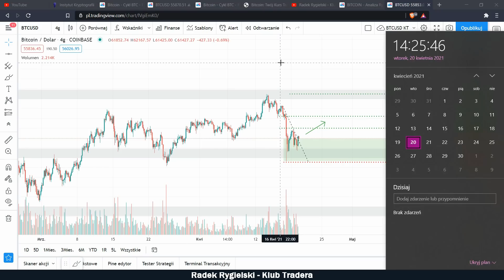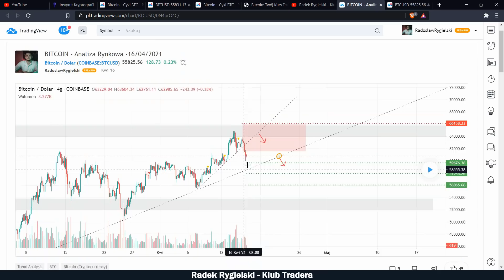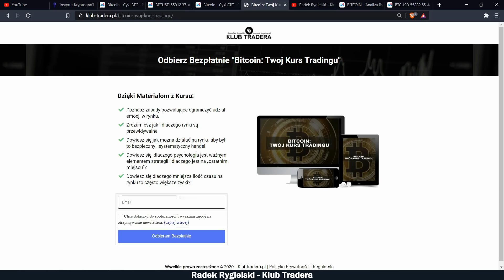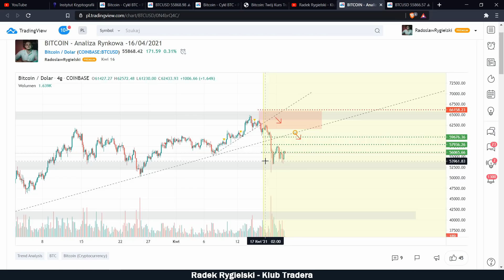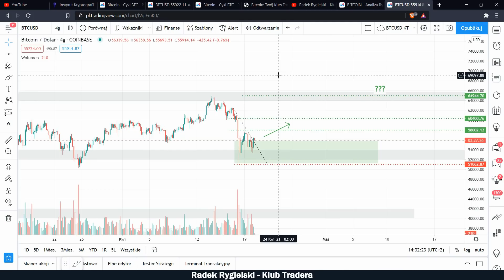(20.04) Bitcoin pod kontrolą! "naszą" Co dalej? [Analiza Rynku]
🎯 Żadna z informacji zawarta na tym profilu nie jest "rekomendacją inwestycyjną" w rozumieniu przepisów Rozporządzenia Ministra Finansów z dnia 19 października 2005 r. w sprawie informacji stanowiących rekomendacje dotyczące instrumentów finansowych, lub ich emitentów (Dz.U. z 2005 r. Nr 206, poz. 1715).
🎯 NIE BIERZEMY ODPOWIEDZIALNOŚCI ZA OTWARTE POZYCJE I
PONIESIONE ZYSKI/STRATY.

(Komentarz)
Masz pytanie? 🧐
Chcesz wiedzieć co się dzieje na innym rynku? 🧐
Komentuj, kto pyta, nie błądzi! 🧐
Pozdrawiam i życzę ci Dnia💥🥳